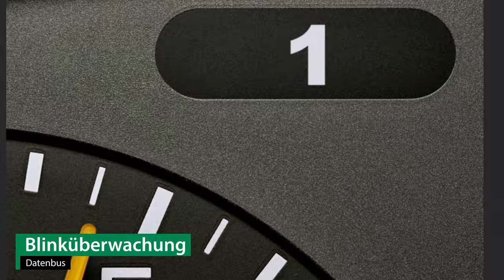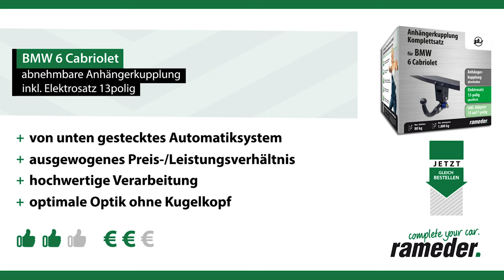Anhängerkupplung abnehmbar BMW 6 Cabriolet | GDW Komplettsatz + Montage von Rameder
►Anhängerkupplung abnehmbar + Elektrosatz + Montage | BMW 6 Cabriolet | GDW

Einbau, Montage und Produktvorstellung einer universal Anhängerkupplung inkl. E-Satz für den BMW 6 Cabriolet . Die vorgestellte AHK abnehmbar von GDW ist bei Rameder erhältlich Das Nachrüsten der Anhängevorrichtung kann optional in einem unserer bundesweit verteilten Montagepoints von uns übernommen werden

Warum sollte ich meine Anhängerkupplung für den BMW 6 Cabriolet bei Rameder kaufen?
+Bestpreis-Garantie
+Maximaler Kundenservice

Ist die Anhängerkupplung abnehmbar von GDW die richtige für meinen BMW 6 Cabriolet von BMW?